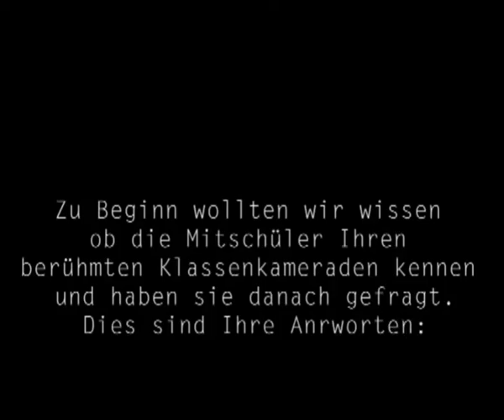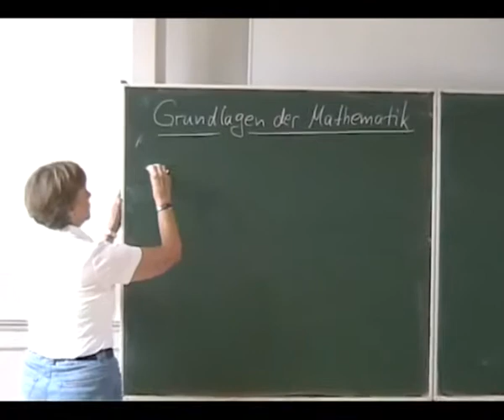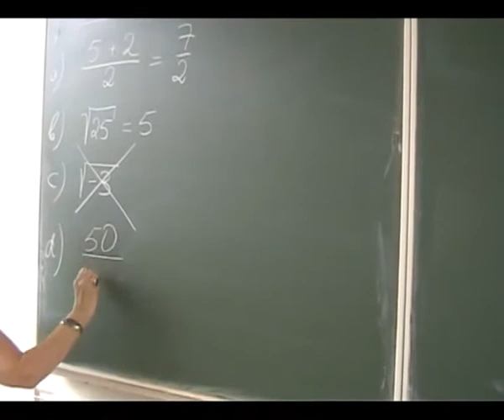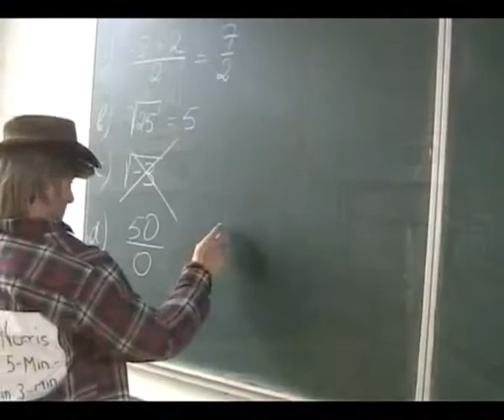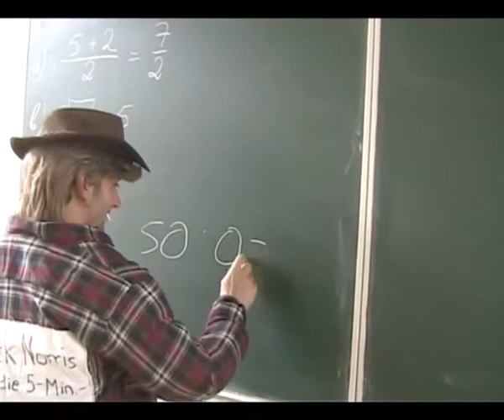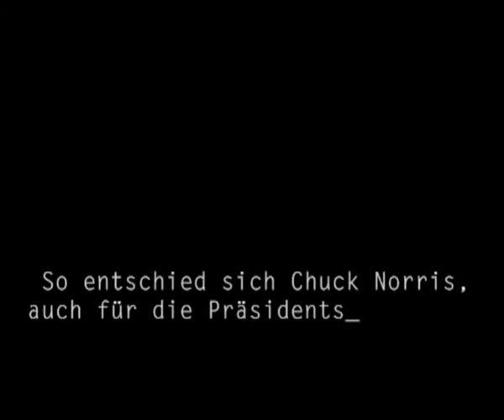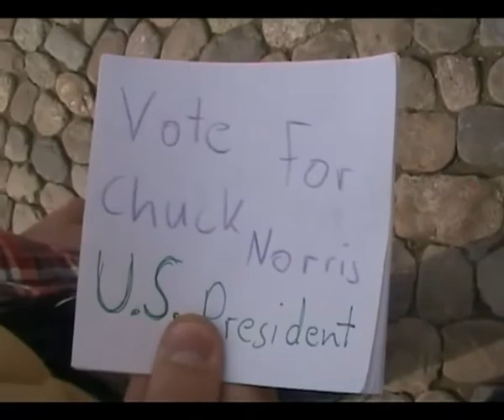ABI-Film 2009 GLG Freiburg Teil 1/3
Der offizielle Abifilm der WO13/1; TO13/1; TO13/2 und TO13/3 der Gertrud-Luckner-Gewerbeschule in Freiburg.

Das Motto des diesjähringen Abiflims war: "Chuck Norris hat kein Abitur"
FILMROLLEN:

Besetzung: Mirco Spreiter Georg Kiefer Florian Hermann
Regie & Drehbuch: AbiFilmTeam
Kamera: Rassan Hanna
Nebenrollen: Daniel Bieling Daniel Gugel, kleines Kind
Filmschnitt: Daniel Bieling Martin Tritschler Rassan Hanna